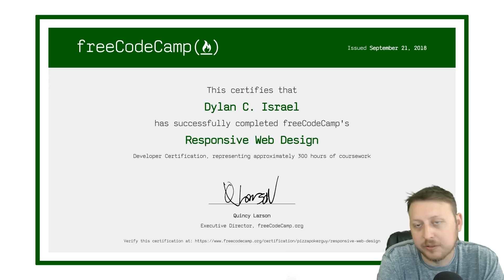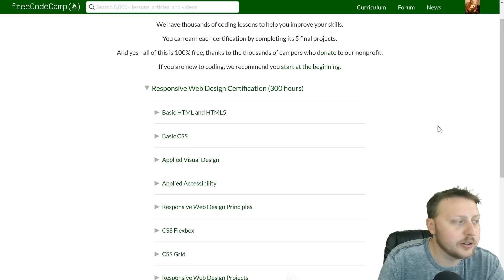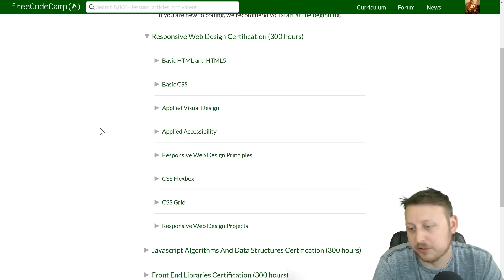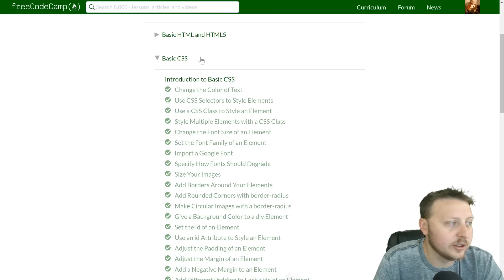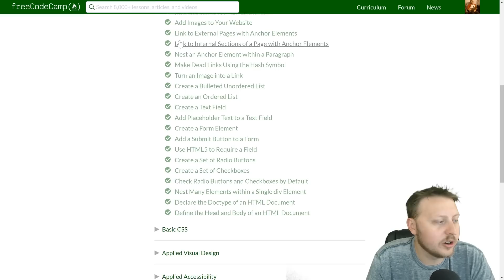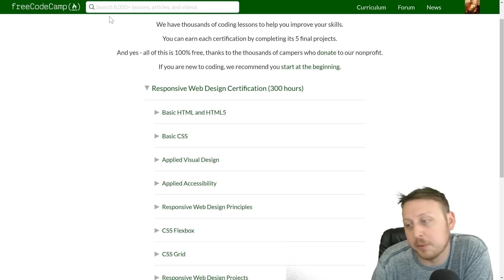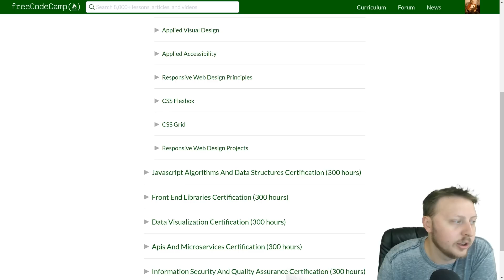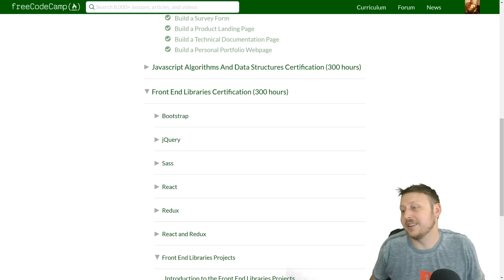Responsive Web Design Certification Review | FreeCodeCamp Certification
► MY COURSES
My Courses with huge discounts:

► BOOK RECOMMENDATIONS
» The Complete Software Developer's Career Guide:
» The Total Money Makeover
»  Clean Code
» The Clean Coder
» Clean Architecture
» Code Complete
» Cracking the Coding Interview

► MENTORING
» Tutoring, Mentoring and Course Walkthroughs available: